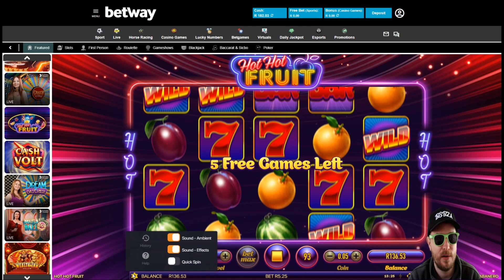THREE Hot Hot Fruit Features Showed Me Flames!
I really haven't been having much luck with my recent Hot Hot Fruit features, I'm just not picking up any heat or wins during the Hot Hot Fruit free spins.

This has been the same on a few different sites for me lately, and is a good example for those who think I always win! These features were really bad, and were in one session. I thought about posting the whole session but not much else happened in it, and was eating through the first 200 or so spins.

Yes, the chip roll was excellent at least!